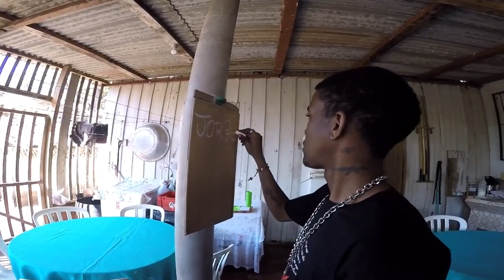Jhony REACT - DONT DIVE 💦- El Gato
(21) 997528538